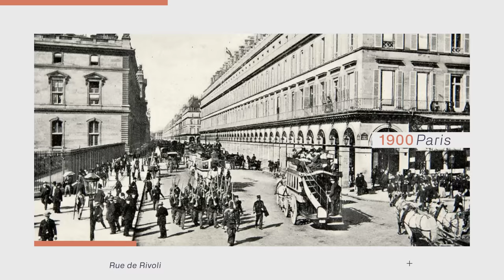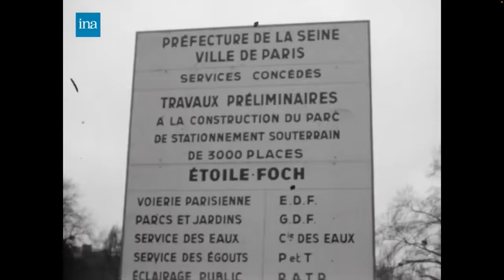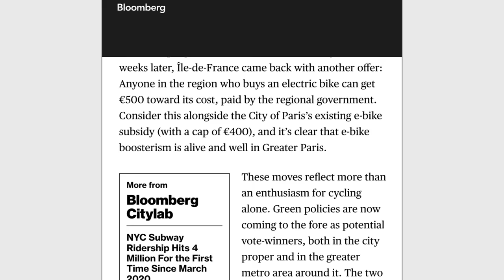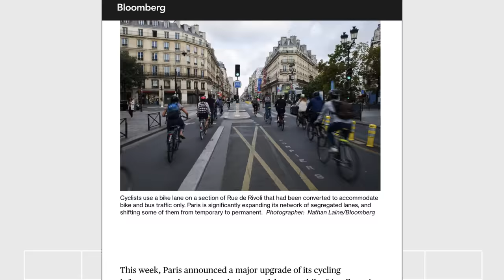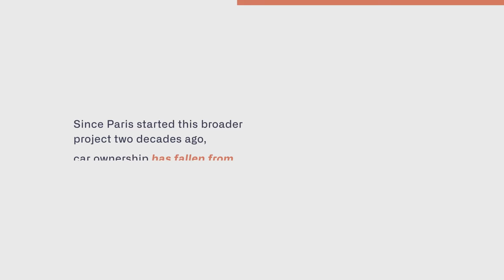How Paris is Leading a Sustainable Transportation Revolution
Check out the first video in this series on how the Netherlands built a biking utopia

All across Paris, streets that used to be choked with traffic and pollution have been converted to bike paths and protected lanes.

Riverside highways have been converted to cafes, playgrounds, and even beaches.

Streets that used to be filled with parked cars are now full of trees and bike parking.

So what’s going on in Paris and what can cities around the world learn from this massive project?

**Sources**

In 2015, Hidalgo announced a 150 million euro program for new cycling infrastructure:

Converting the Georges Pompidou Expressway to a biking and pedestrian area

Between 2020 and 2021, cycling traffic in Paris grew by 70%

If you want to read more about Paris urbanism and cycling infrastructure, I recommend following and read the work of Henry Grabar at Slate and Feargus O'Sullivan at Bloomberg. I wouldn't have been able to make this video without their work.

Creative commons video usage